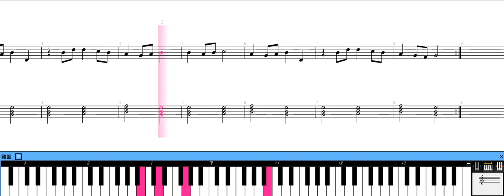[piano score] ポポロクロイス物語 /むかしむかし